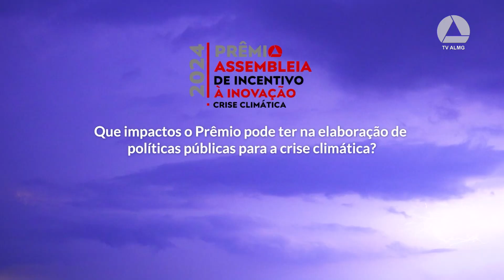Que impactos o Prêmio Crise Climática pode ter para Minas?